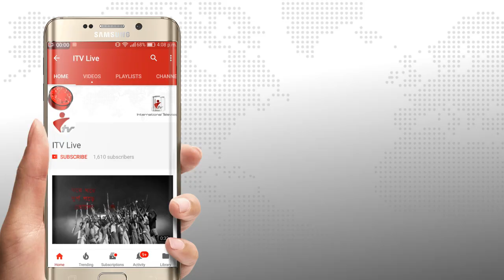খাগড়াছড়িতে ঈদ উপলক্ষে আর্থিক অনুদান বিতরণ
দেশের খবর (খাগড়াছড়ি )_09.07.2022